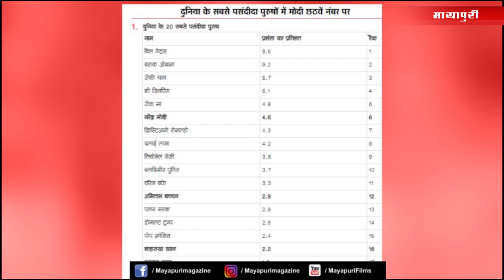Bollywood News | Bollywood News Latest | Bollywood News Hindi | Taapsee Pannu | 20 July 2019 | 5 PM